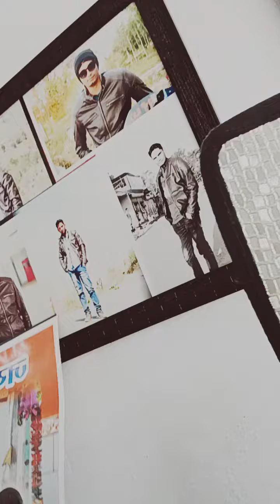24 August 2023